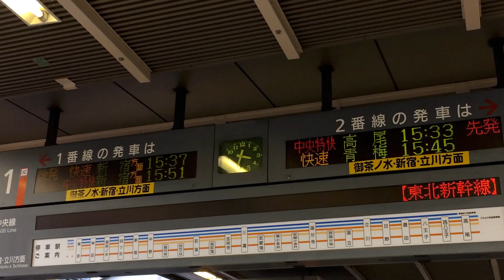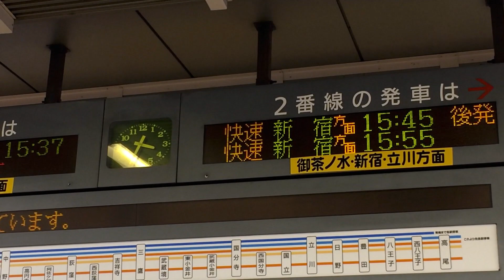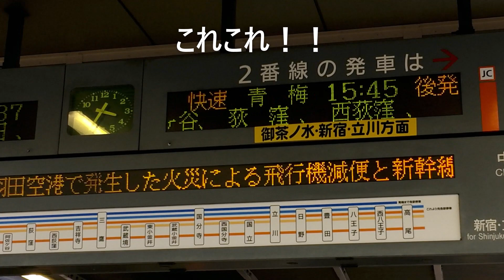【追加運転掲示】階段を91段駆け上がり酸欠ｗの巻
航空機事故の影響で、はやて544号運転中。
きっと国土交通省のお偉いさんの一声ってあるんだと思う。